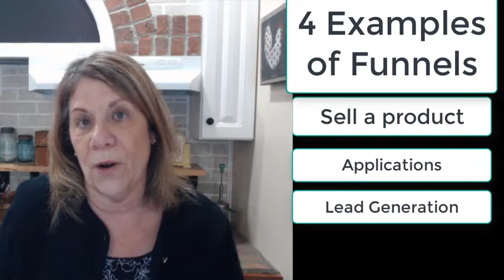Sales Funnel Explained - Learn How to Build a Funnel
Sales funnel explained.  How to build a sales funnel.  It doesn't make any sense to build one if you don't know what it is and how to use it.  In this video I will explain the purpose of the sales funnel and then 5 steps you can use to build one.  There are many different types of funnels which would have different steps.

BUSINESS RESOURCES